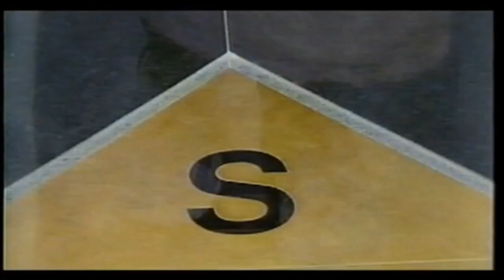【Fan MV XIX】少年隊 ストレンジャー Go To The ストリート 歌詞 & Rōmanji